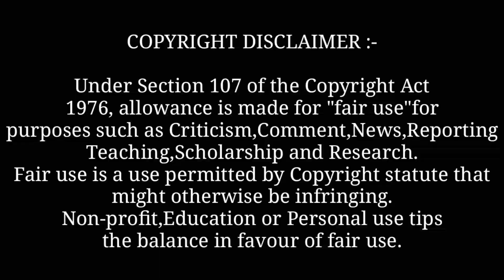Filhaal 2 : B Praak Akshay Kumar (Full Video) New Hindi Song 2021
Background Music

Queries "